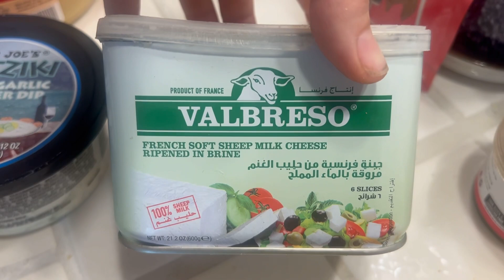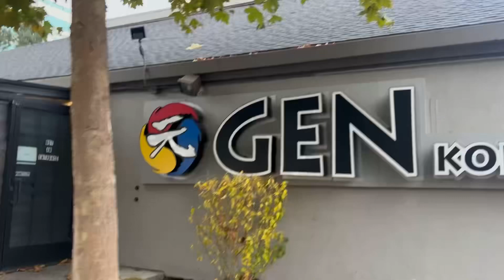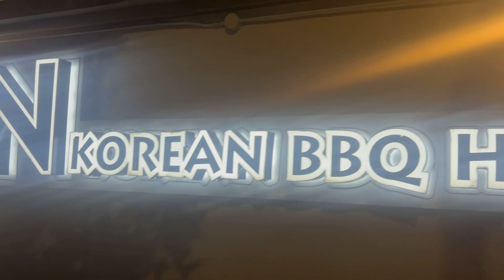Vlogmas Dec 3. Korean BBQ.